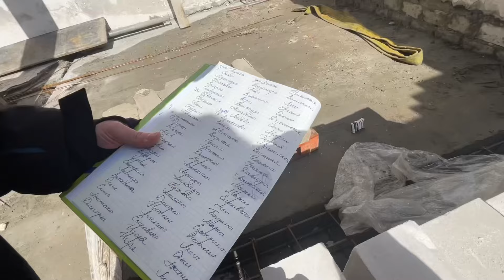Бог с нами ☺️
Помочь восстановить собор
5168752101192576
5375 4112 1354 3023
Поминание на 1 год;
Поминание на 40 дней (сорокоуст);
Заказная на литургию;(проскомидия «с частичкой»);
Молебен с акафистом;
Панихида;
Свеча перед иконой

о. Алексий.
Вайбер, Телеграмм.